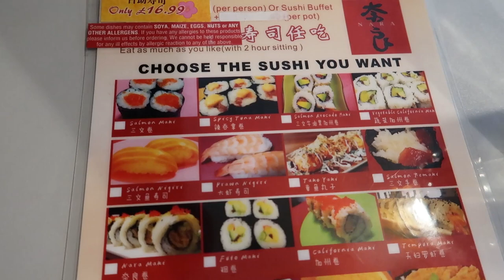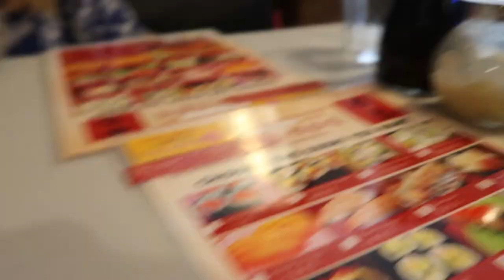ASSAGGIO per la prima volta il SUSHI INGLESE: NON CI TORNIAMO!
Provo per la prima volta il sushi Inglese , prezzi diversi porzioni diverse e menu diversi.
Se conoscete dei posti diversi di sushi da provare, fatemi sapere nei commenti di sotto e proverò questi ristoranti.